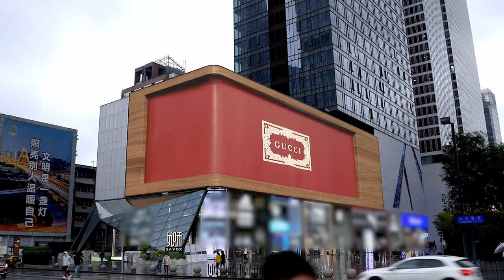GUCCI 丨Naked eye 3D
GUCCI has reconstructed a palette of vibrant colors, together with Flint Walk to depict GUCCI BAMBOO 1947# through naked eye 3D visual blockbuster. Beyond the limit of time and space, demystify the craftsmanship of premium leather with a brand-new vision. Build the brand story in rich context and style.